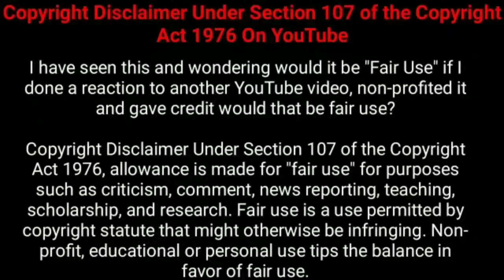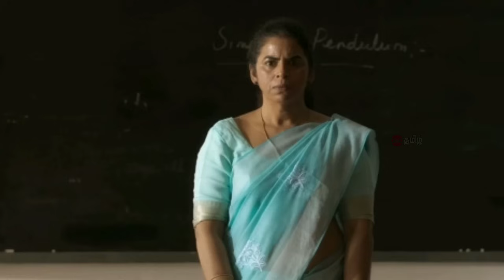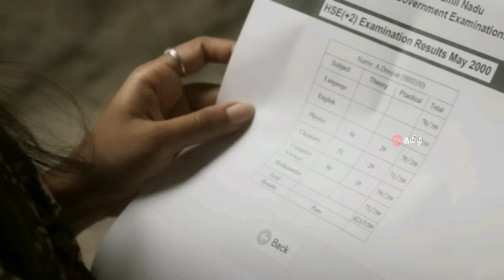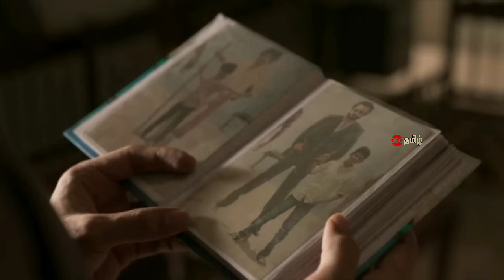2024ல் கட்டாயம் பார்க்கவேண்டிய தமிழ் படம் | Tamil explained | Movie Explain in Tamil | 360 Tamil 2.0